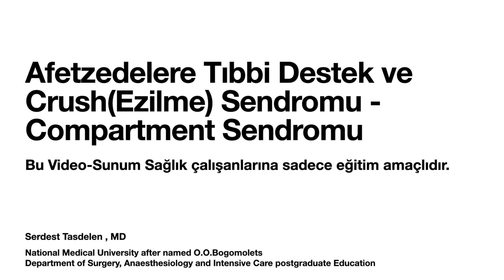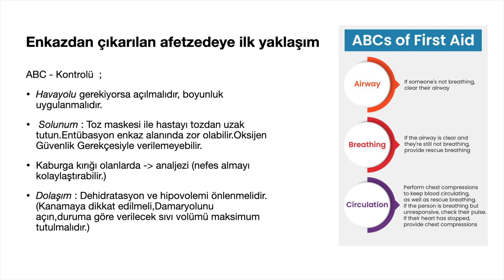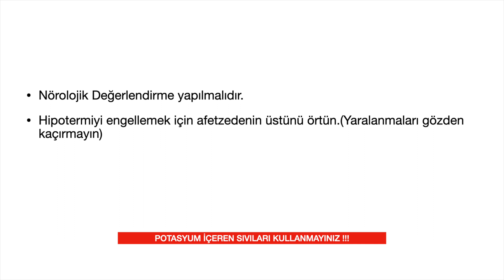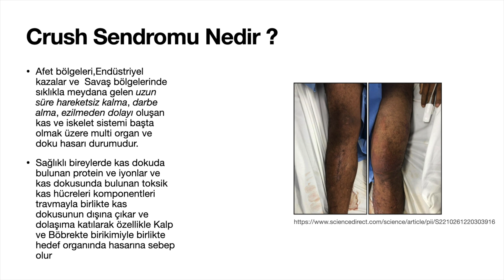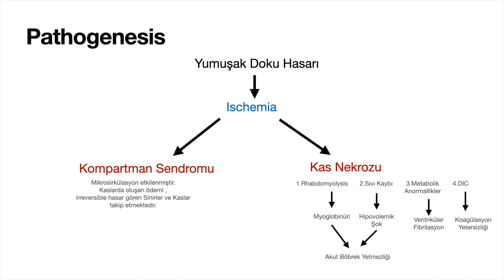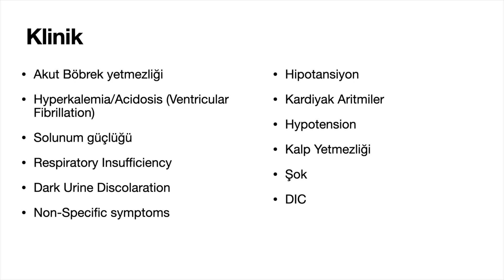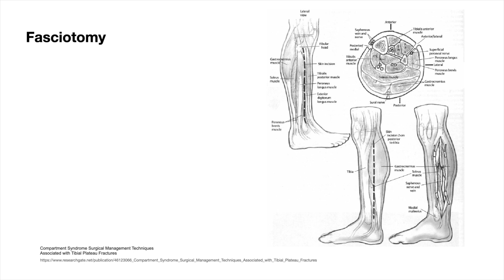Afetzedelere İlk Müdahale, Crush Sendromu ve Kompartman Sendromu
Öncelikle 6 Şubat 2023 Kahramanmaraş'ın Pazarcık merkezli 7,7 büyüklüğündeki depremden etkilenen şehirlerimiz Diyarbakır, Kahramanmaraş, Gaziantep, Malatya, Batman, Bingöl, Elazığ, Kilis, Mardin, Siirt, Şırnak, Van, Muş, Bitlis, Hakkari, Adana, Osmaniye ve Hatay 'da yaşayan herkese geçmiş olsun.Yakınlarını kaybeden herkesin başı sağolsun.
Bu videoda özellikle depremde etkilenen Afetzedelere İlk Yardım , Crush(Ezilme) Sendromu ve Kompartman Sendromunu ele alacağım.

Bu videoyu tamamen tıbbi amaç doğrultusunda sağlık çalışanlarına, tıp fakültesi öğrencilerine ve meslektaşlarım için çektiğimi belirtmek istiyorum.
Toplum olarak yaşadığımız travma dolu bu dönemde YouTube ve diğer Sosyal Medya platformlarının yerinin çok önemli olduğunu düşünüyorum.Ve bu bağlamda bu platformu kullanarak gerçekten faydalanmak isteyen arkadaşlarımıza umarım faydalı bir içerik olmuştur.
İstediğiniz herhangi bir soruyu, bilgiyi veya videoya eklemek istediğiniz bir notu bizlerle paylaşmaktan çekinmezseniz sevinirim.

🙋🏻 Merhaba arkadaslar ben Dr.Serdest, Ukrayna'da tıp fakültesini bitirdim, Kiev’de uzmanlık eğitimime devam derken savaştan dolayı Berlin'e taşındım.Kariyerimi Almanya'da devam ettirmeyi düşünüyorum.

Kanalımın doktorların ve öğrencilerin tıp alanında ki kariyer yolculuğunda yardımcı bir kaynak olmasını umuyorum.
Umarım bu YouTube Maceramda beni yalnız bırakmazsınız.
Desteğiniz benim için çok önemli !